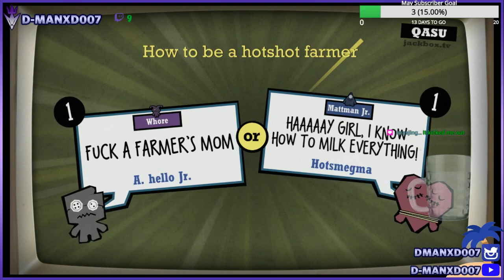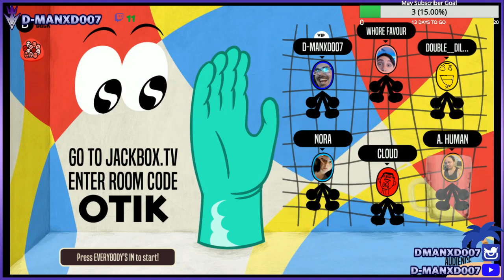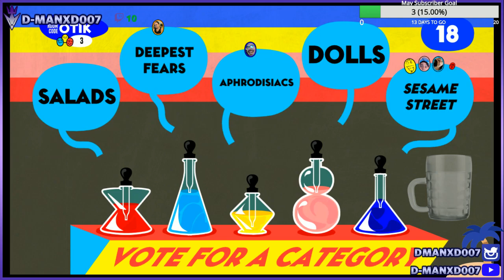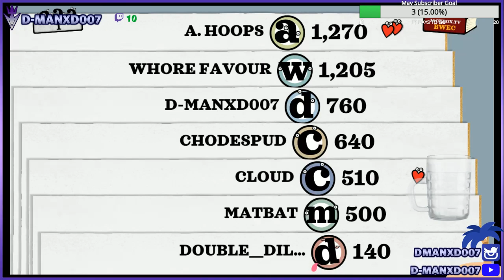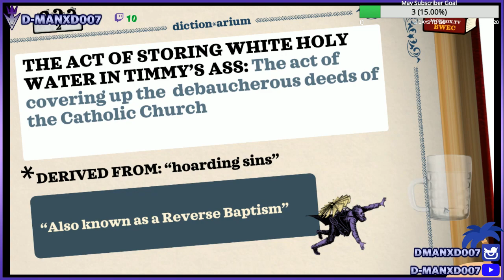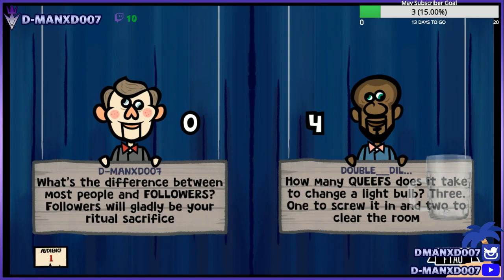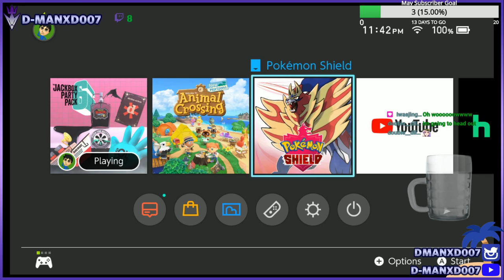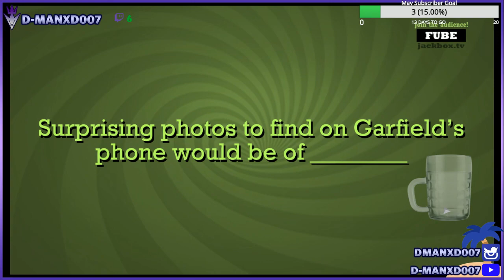Welcome to our first Community Night! (Jackbox Party Pack 6)